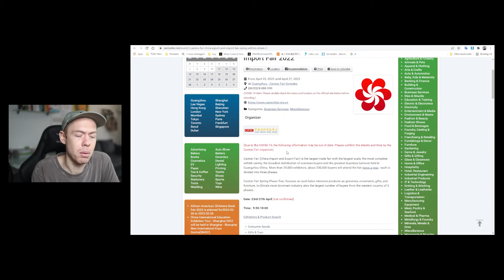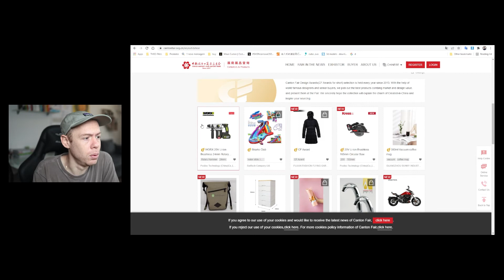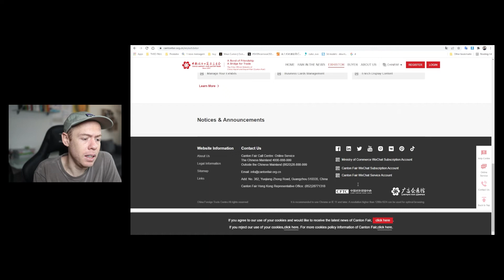ir na feira de cantão em 2022 logo de início, ou apenas começar online